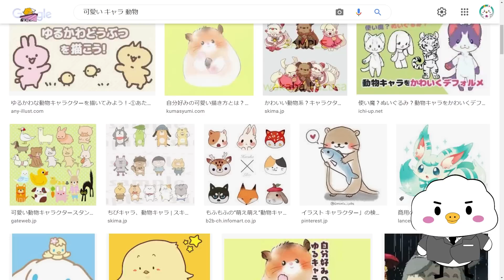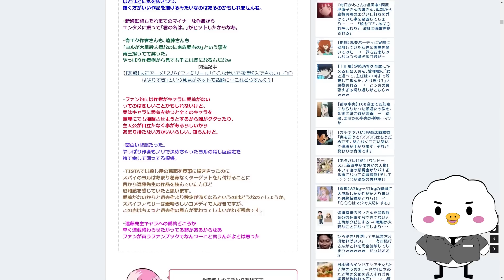ทำไมอาเนียจังน่ารักจัง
คลิปแบบชิวๆเรื่อยๆ เหมาะกับช่วงที่ร่างกายยังไม่เต็ม 100 ครับ อิอิ